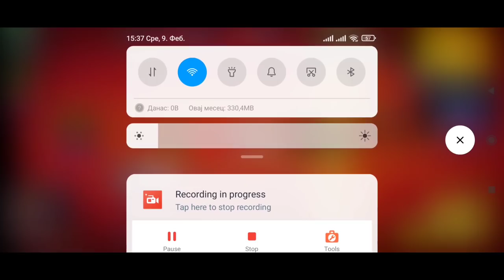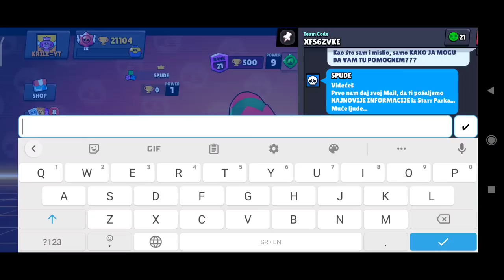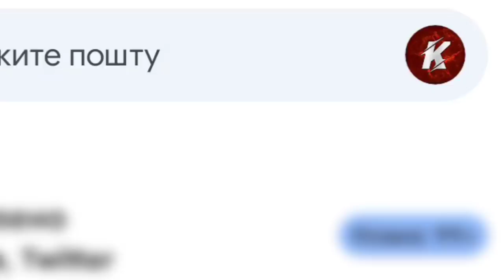Jezivi Brawl Stars IGRAČ ME JE POZVAO, i... 😰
Jezivi Brawl Stars IGRAČ ME JE POZVAO, i... 😰 | KRILE

Brawl Stars se UPORNO NASTAVLJA NA KANALU KRILE! I u ovom videu sam Vam pokazao NEŠTO PREZANIMLJIVO tj. BUUUKVALNOO SAM PIRČAO SA JEZIVIM IGRAČEM Brawl Starsa, koji ME JE SAM POZVAO?! Možete gledati i: 10 STVARI koje NEMAJU SMISLA u Brawl Starsu... 🤨 (hihi 💪). OBAVEZNO OODGLEDAJTE VIDEO DO KRAJA, TAMO JE NAJZANIMLJIVIJE!

Nije kao Brawl Vesti, ili Top 5 Stvari / Misterija u Brawl Starsu, ili bilo koji dru‌gi Brawl Stars video. Nije ni Teorija za Brawl Stars Update / Novu Sezonu - Brawlera, već Jezivi Brawl Stars IGRAČ ME JE POZVAO, i... 🤯

⭐SOCIAL:⭐

Hvala SVIMA KOJI SU POSTALI MEMBERI  👇
• brle kiki